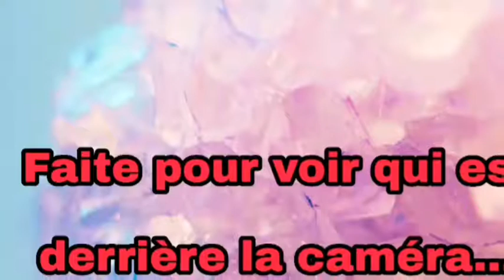NOTRE MAMAN MYSTÈRE ...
Enfin vous découvrirait à quoi ou  à qui je ressemble...